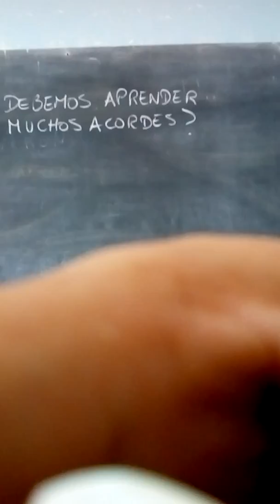¿Tengo que tocar muchos acordes en una canción?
¿Tengo que tocar muchos acordes en una canción? Aqui algunas reflexiones sobre este tema muy controvertido. ¡Espero sean de ayuda!

Daniel Patanchón
CLASES EN BUENOS AIRES:
Individuales en San Martín (GBA), o en Palermo en CABA